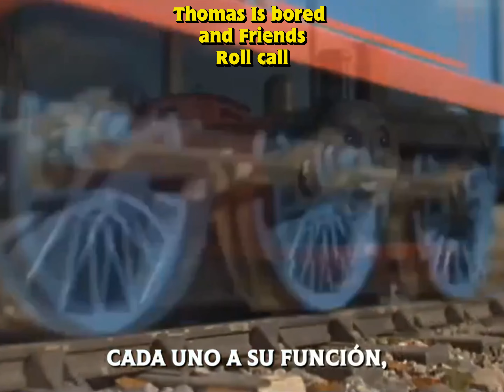Thomas Is Bord And Friends official roll call Is here😤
after three days or two and 42 hours the roll-call is finally here if I blur something out that means that the tracking didn't work on certain parts for example after Toby it didn't want to work but only work for Toby and Thomas and the reason when Emily is backing up why she doesn't have the board face she's not bored no more and everyone except for Thomas is happy again that means they're not bored anymore except for Thomas he is still bored😭

©️Thomas and friends owns By HIT
 Entertainment And Mattel creations

S12 Roll Call owns by Ed Welsh©️ And Mattel creations

Roll Call footage owns by HIT Entertainment and Mattel creations